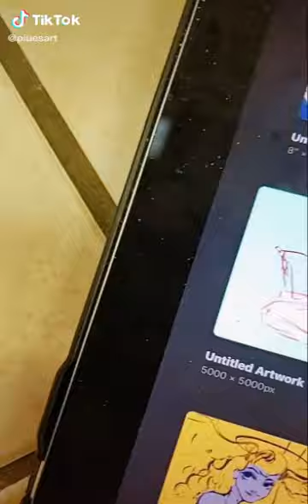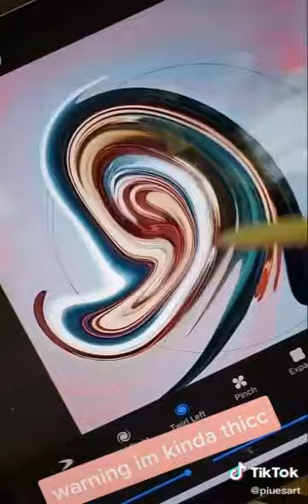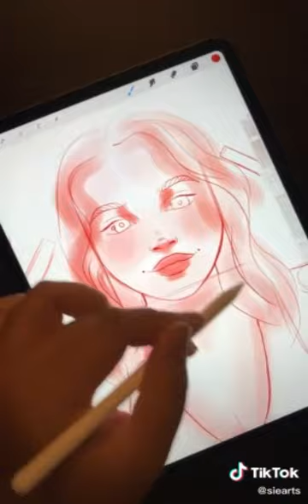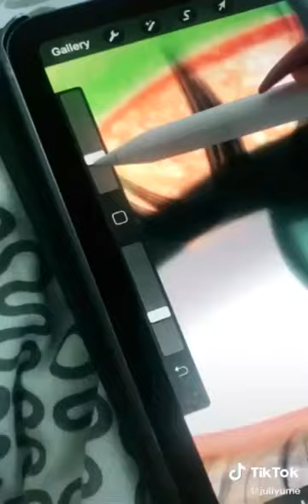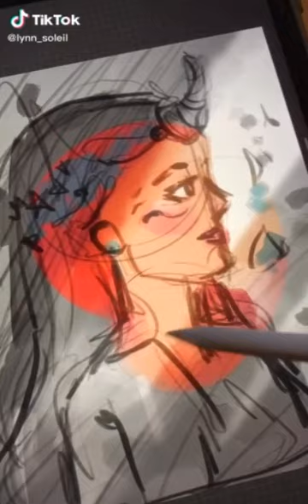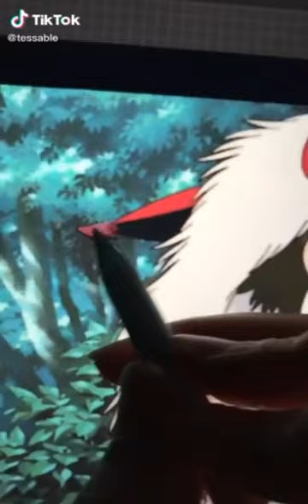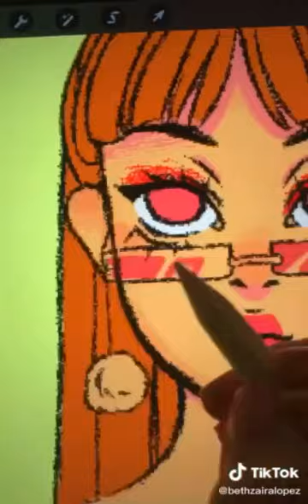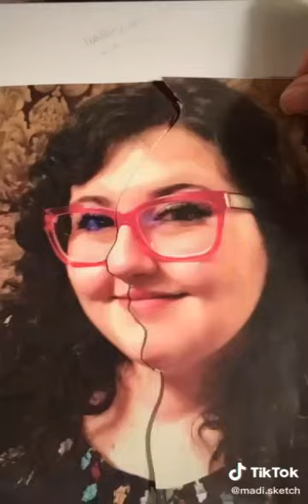Beautiful Tiktok Art Compilation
Best Art Compilation